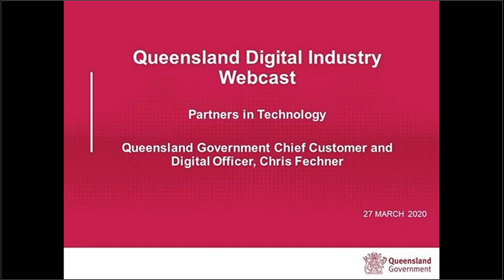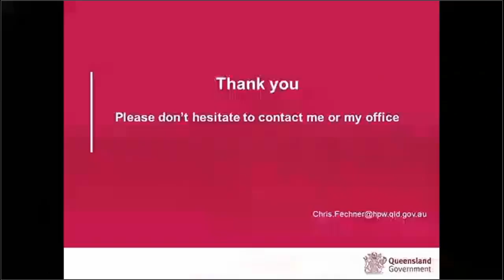Partners in Technology (PiT) 27 March 2020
This is the first virtual Partners in Technology (PiT) briefing addressing the challenges, priorities and opportunities for the Queensland Government and Queensland Digital industry during the COVID-19 pandemic.

Partners in Technology  provides a forum for Queensland’s ICT industry to understand both the Queensland Government’s and non-government organisations’ ICT procurement opportunities as well as an opportunity to discuss technology strategies and industry trends.